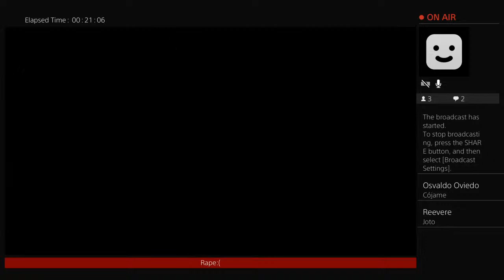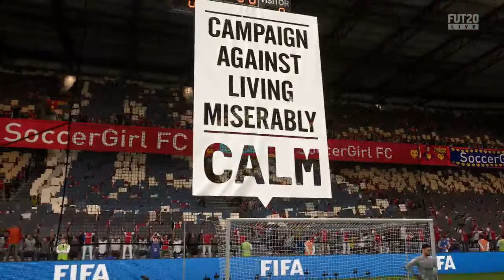Getting fucked in fut champs :(